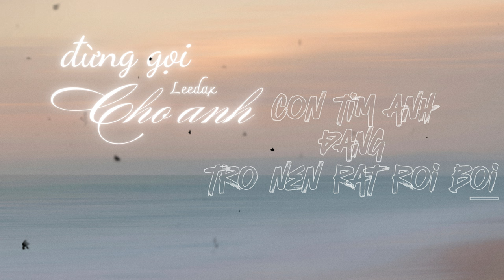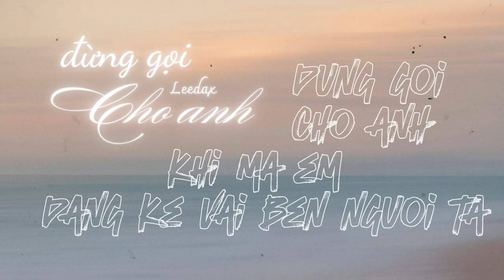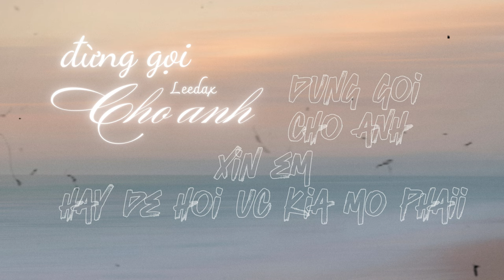ĐỪNG GỌI CHO ANH | LEEDAX | Official Video Lyrics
Composed by Lee Dax

lyrics :
ĐỪNG GỌI CHO ANH
đừng gọi cho anh em ơi đừng gọi cho anh em ơi con tim anh đang trở nên rất rối bời
từ ngày mà ta xa nhau lòng này chẳng yêu ai đâu chỉ vì anh luôn nhớ em (nơi chân trời )

anh biết tình yêu ta từ đâu mà ra
nhưng không biết tại sao mà đoi ta lại xa
anh biết con trai thì yêu bằng mắt
con gái thì yêu qua từng lời ca

mọi thứ bế tác đng dồn ở trước mắt anh vẫn cố gắng để tìm ra bước ngoặt
anh vẫn không biết tại sao mình buông bỏ trong khi hạnh phúc đã đợi ngay trước mặt
vì anh không biết hay là do anh không chắc để đánh mất đi cho mình là 1 đóa hoa xinh tươi
chắc vì anh xứng nhưng mà anh lại không đáng để chiếm lấy cho riêng mình 1 tinhf yêu tuổi đôi mươi

đừng gọi cho anh mỗi khi mà trời dần tối
vì sự cô đơn đã tràn ra từng lối
trên tay chai rượu miêng cong vương mùi khói
khi trong đầu anh nỗi buồn dg còn rối

đừng gọi cho anh x6

đừng gọi cho anh khi mà em đg kề vai bên người ta
đừng gọi cho anh khi mà em đng còn bước theo người ta
đừng gọi cho anh khi màn đêm em cần thêm đôi bờ vai
đừng gọi cho xin em  hay đễ hồi ức kia mờ phaii